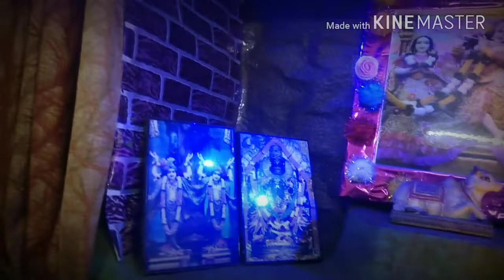| FLUTE COVER OF KESHAVA MADHAVA | By Shrikant & Animesh |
Feat. Animesh Jain and Shrikant Kadam

Who am I :

I am Dr. Shrikant Kadam , I did My MBBS at Topiwala National Medical & BYL Nair Charitable Hospital Mumbai (Nair Hospital) .
I make Videos about Medicine , Music , Poetry & Books .